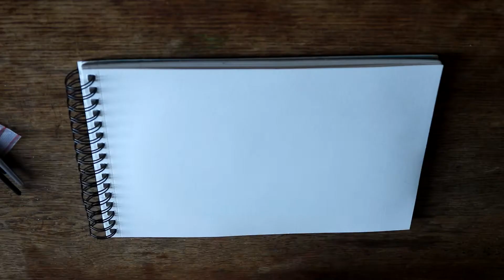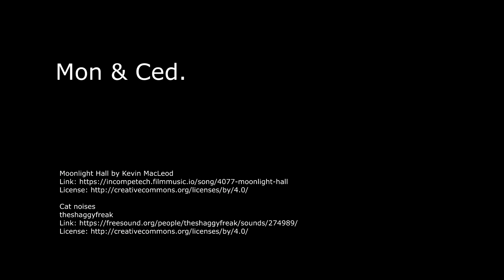Lapwing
Gotta love birds.